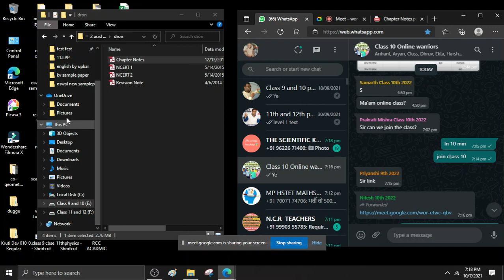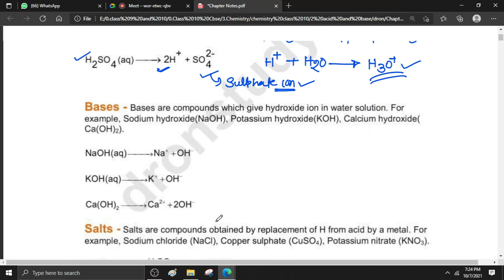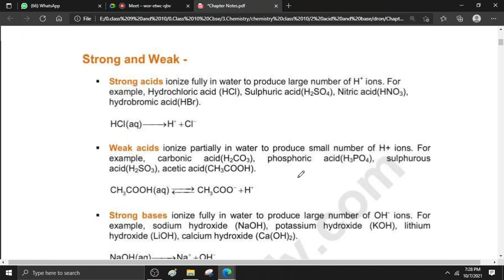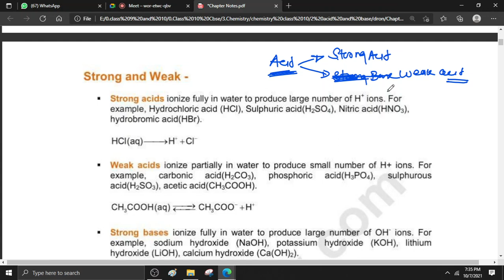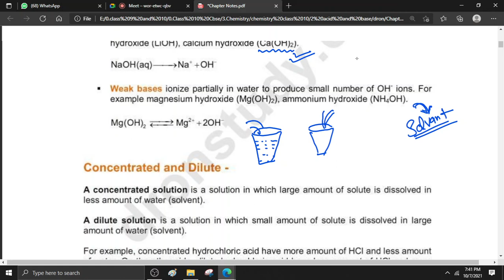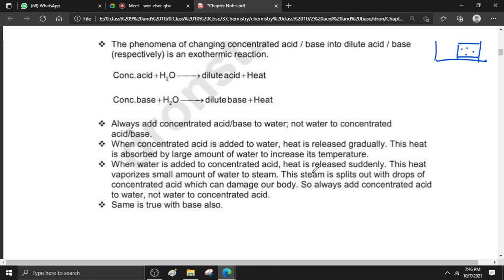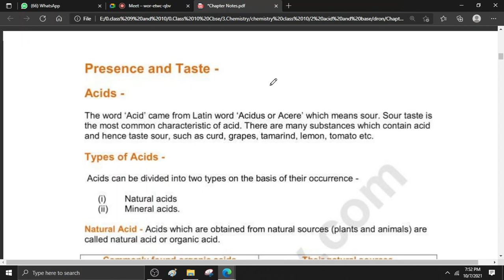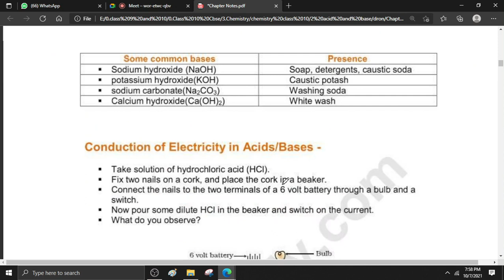INTRODUCTION OF ACID AND BASE CLASS 10